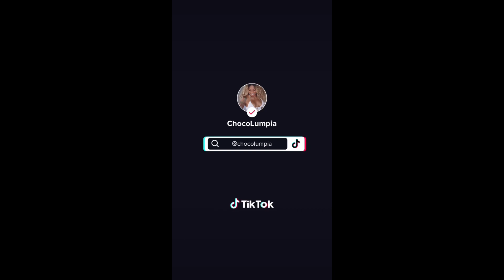I Got BANGS! 🤪 [and now biannual highlights appnt! 👱🏽‍♀️]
Come with me on my annual highlight touch up appnt! I know this is twice this year now 🙀 and join me while the bangs are cut (again), my conditioning routine and products & flat ironing THE BANGS for the first time!